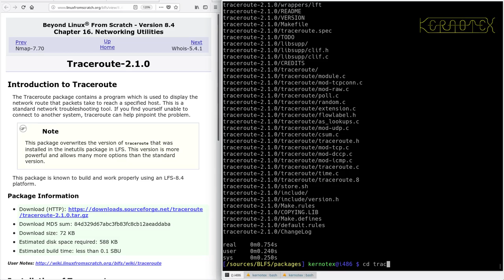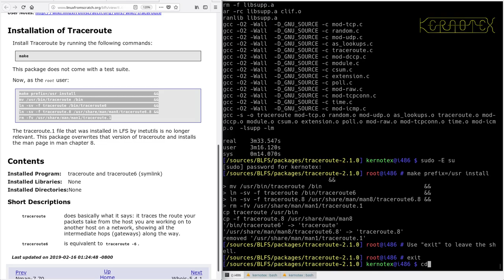LFS on an Intel i486 Episode 183 - BLFS 19: Traceroute-2.1.0